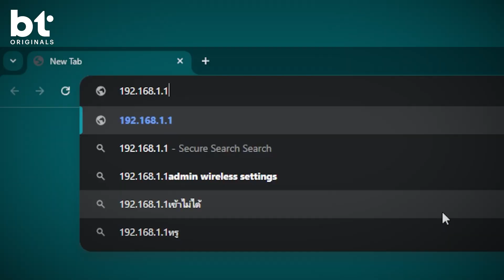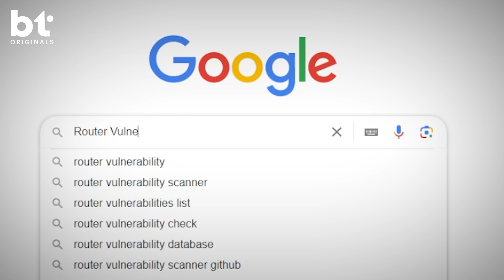วิธีป้องกัน Router โดนแฮก จุดเริ่มต้นภัยไซเบอร์!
เราเตอร์ เป็นอุปกรณ์หลักในการต่อเน็ตออกนอกบ้านหรือที่ทำงาน แต่ถ้าเราเตอร์ถูกแฮก ก็เหมือนการต่อเน็ตของเราถูกปนเปื้อน ถูกดัดแปลงไปสู่ภัยร้ายในโลกไซเบอร์ง่ายขึ้น แล้วเราจะป้องกันเราเตอร์ไม่ให้ถูกแฮกได้อย่างไร คลิปนี้มีคำตอบครับ